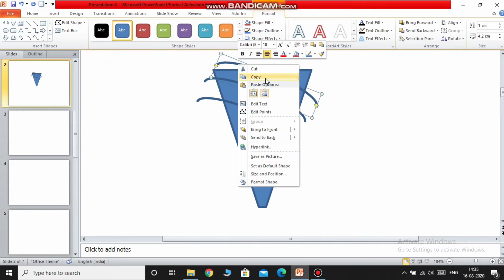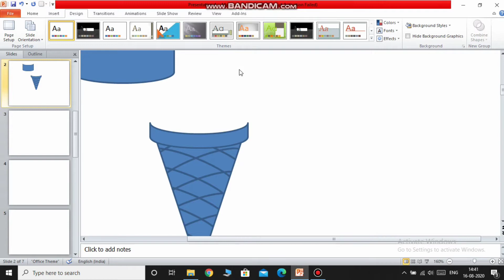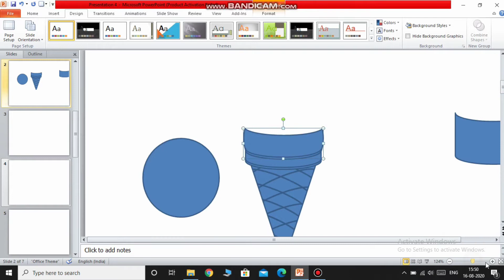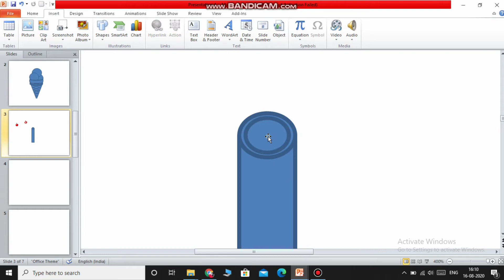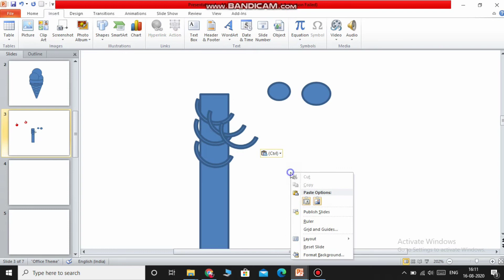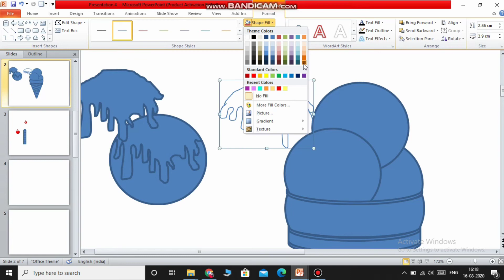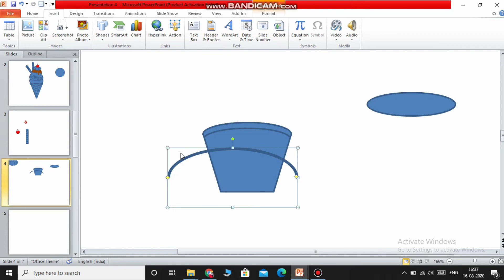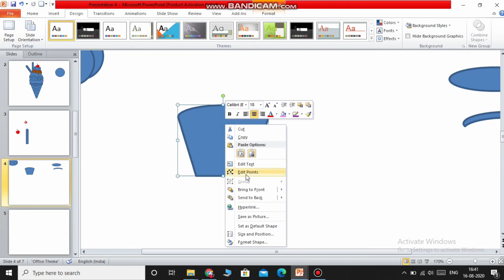How to draw an Ice cream on Powerpoint: Drawing Tutorial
Hello everyone! Myself Miss AGNIJEETA MITRA, founder of this channel. First of all Thank you so much for visiting my channel and watching this video. In this video of my channel I will be sharing my digital drawing skills and help you learn how to master PowerPoint for graphic designing.

🔹Tutorial description:
In this Power-point tutorial we are going to learn how to draw easily an Ice cream in just few minutes by modifying some basic shapes and using some brilliant colour combination. I have used Microsoft Office PowerPoint 2010 to make this tutorial but you can also use other versions of PowerPoint as they are more or less same.

For making the strawberries watch the cake drawing tutorial

OR
DM me in Instagram or on Facebook page

🔹Other essential links:
I have used the following best softwares to create & edit my video.

Note: To save time, I have skipped some of the colouring part.